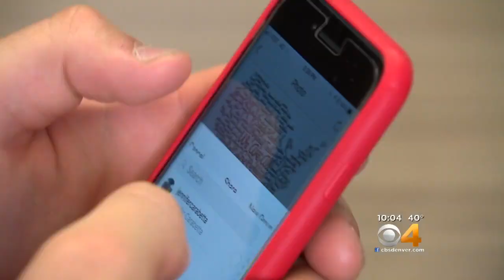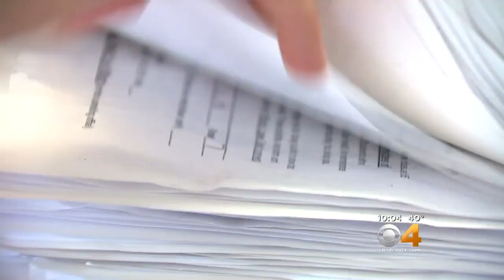8th Grade Students Design Anti-Gun Violence Shirts With Victim's Names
A group of students at McAuliffe International School in Denver are coming together to raise awareness about gun violence.